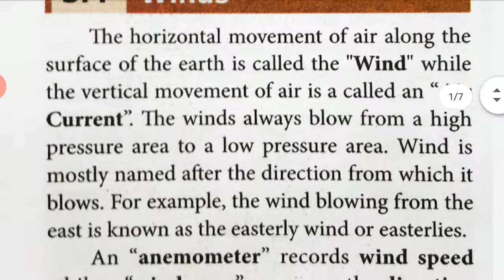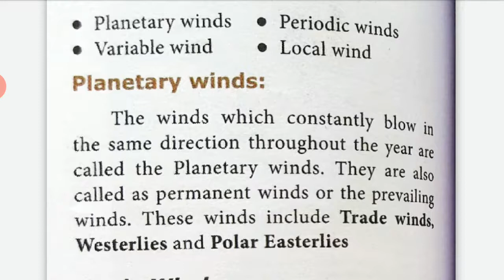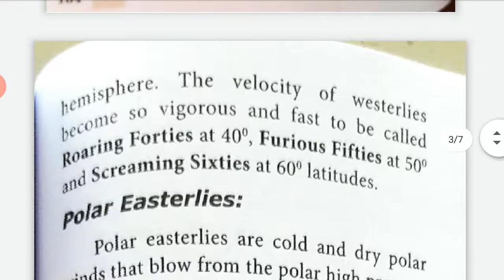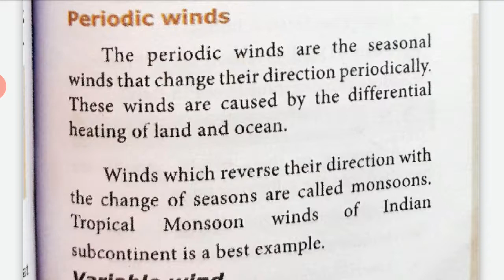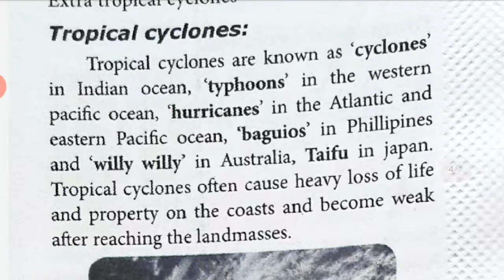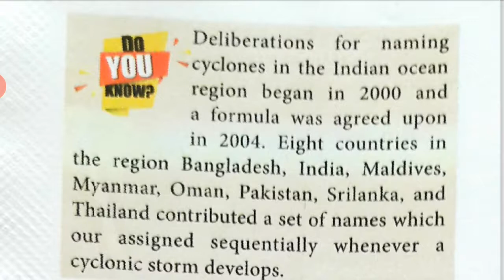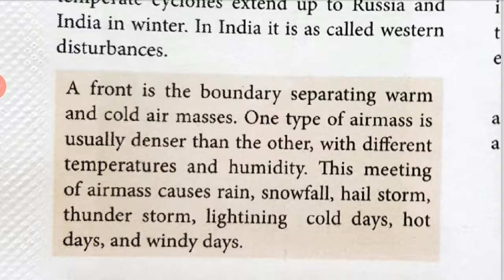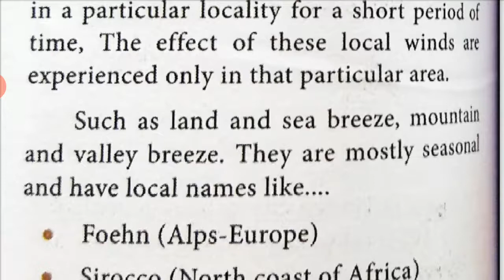IX SOCIAL SCIENCE GEOGRAPHY LESSON 3 ATMOSPHERE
3.4 WINDS